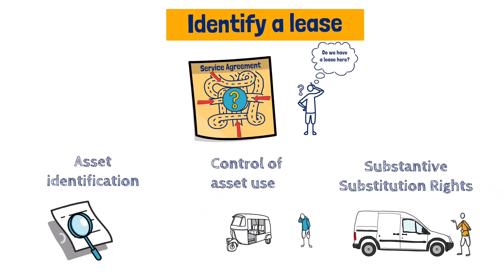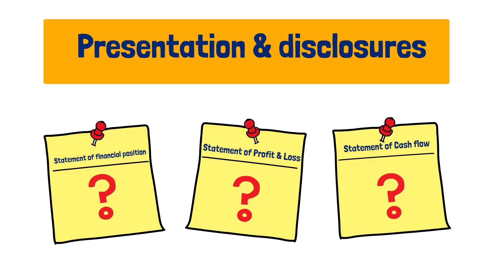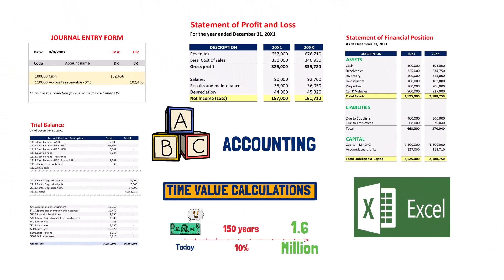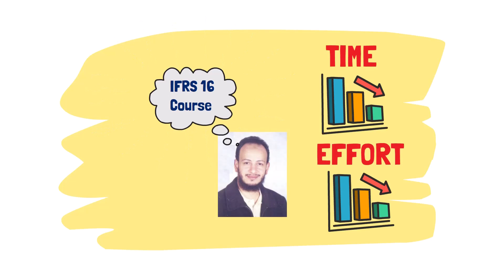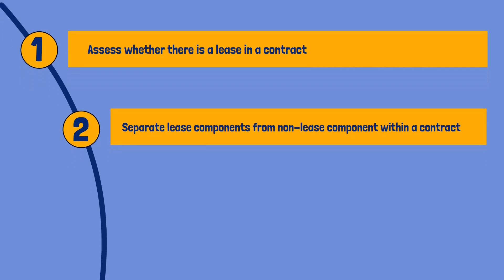IFRS 16 - Lease Accounting - Introduction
This is a course that explains the IFRS 16 - Lease accounting.

00:00:00 Video Intro
00:00:14 Opening Story " Why IFRS 16?"
00:04:04 Topics covered in the course
00:05:38 Who is this course for
00:06:04 Why this course
00:07:52 Course Goals